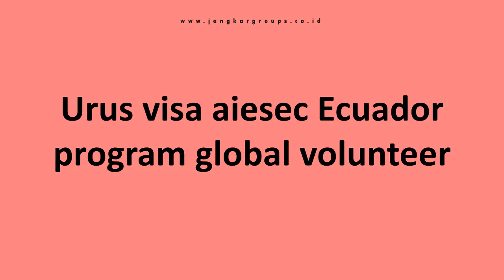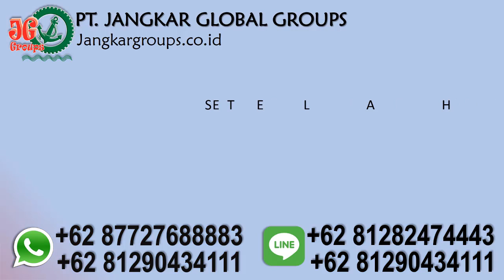Urus visa aiesec Ecuador program global volunteer